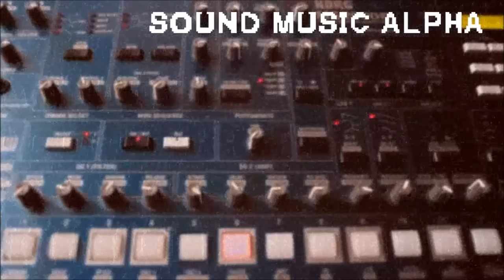Wings Like a Broken Umbrella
All music created and produced by Labrysinthe Sound, Berlin, Germany.